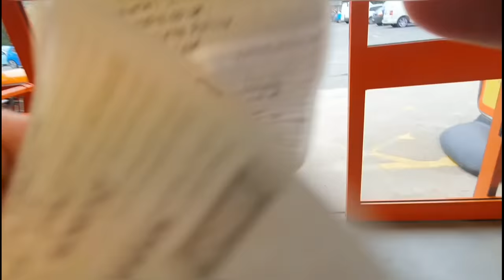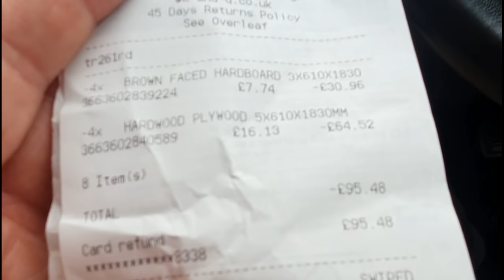Another week with Sherpa